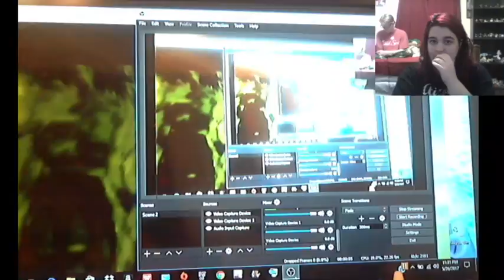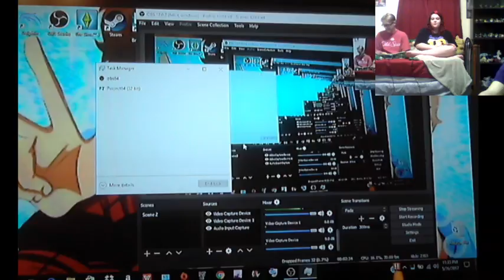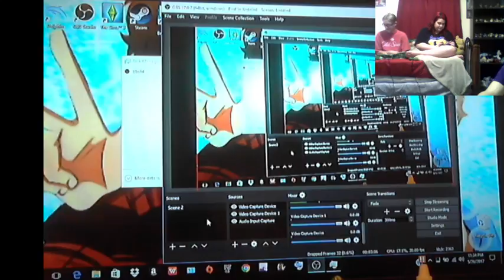video games with my boyfriend!! (Part 1)